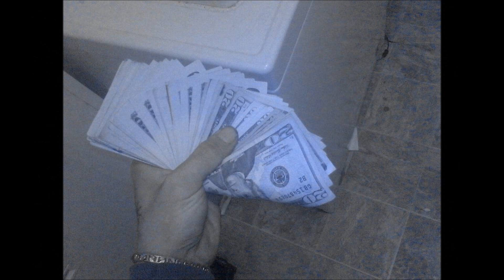Too Much Blood...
Solo Club banger by the Prez. Video is just a day in the life of the Squad. Reality Videos for Real Hip Hop fans...